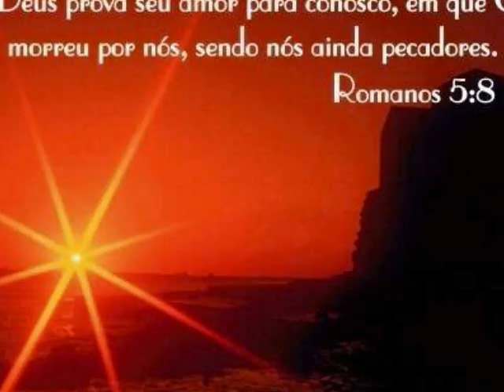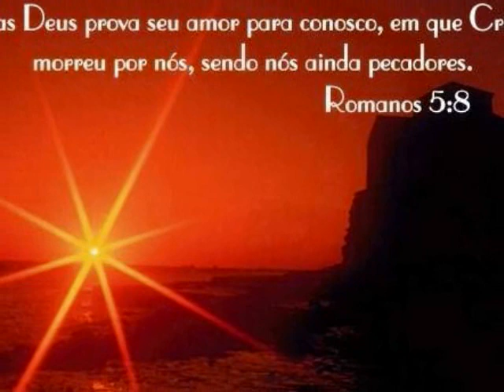OZEIAS DE PAULA O AMOR E TUDO